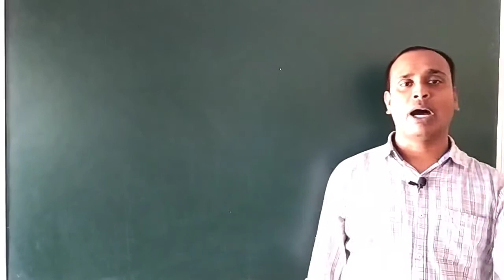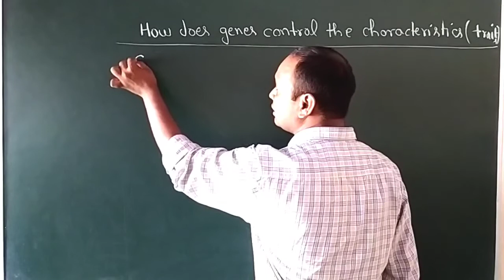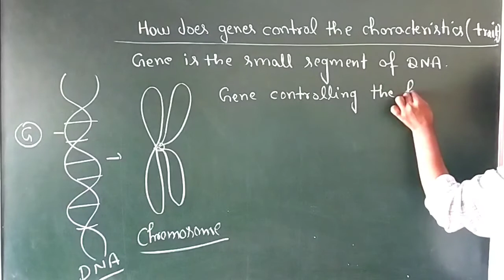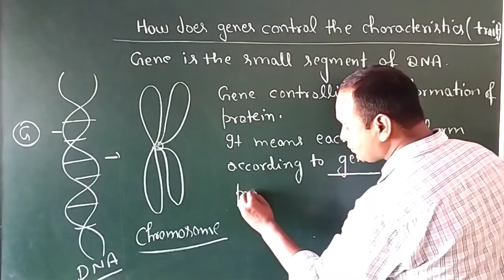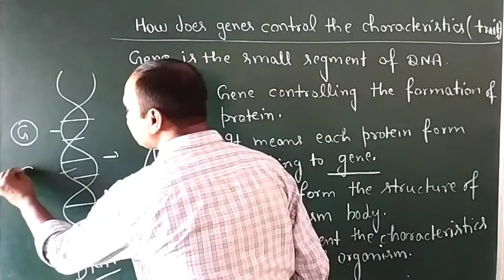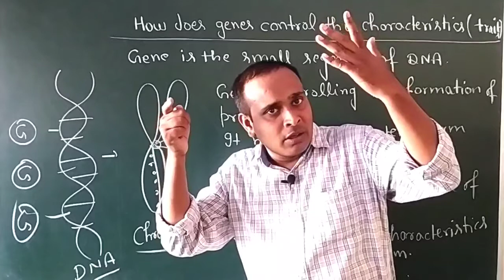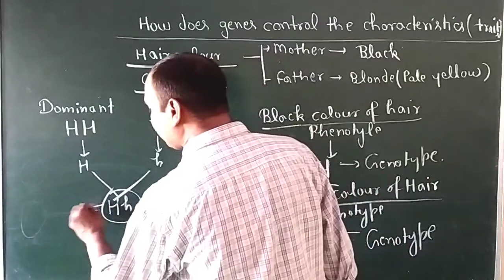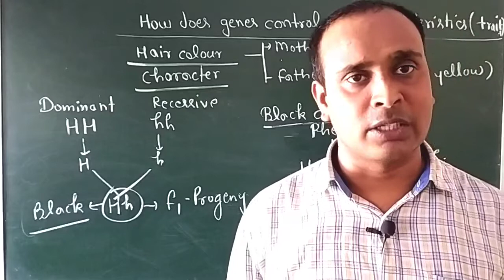Class -10 //Lesson -3 //How does genes control the characteristics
Heredity &Evolution